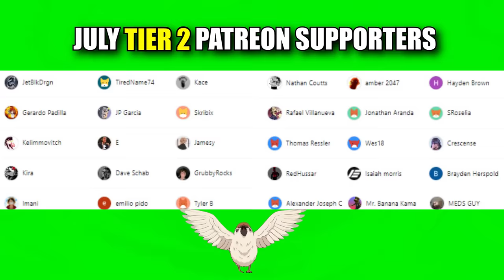WTF... JUJUTSU KAISEN S2 Episode 3 (REACTION)